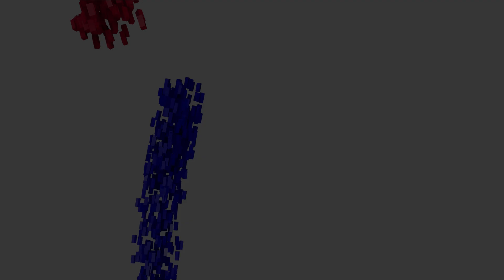Pasaj CFR Braila-Galati- update- 14.06 #2023 - POD peste Dunare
The Unbelievable Project Transforming Romania: PODbraila Unveiled!
Watch How We Build a Revolutionary Bridge in Romania!
"We're Building Something Big in Romania - Catch a Sneak Peek Here!"

Dacă vă  place ce fac,
vă invit să vă abonați
la acest canal si sa ma sustineti
in proiectele viitoare!

Susținerea voastră poate fi făcută astfel:
☆ prin abonare la canal, distribuire și apreciere!
☆ alaturati-vă ca "MEMBRU" la canal!
☆ dând click pe "MULTUMIRE" direct în video!
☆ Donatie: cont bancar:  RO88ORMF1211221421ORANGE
☆ vizionarea integrală a videoclipurilor!

Nu dețin alt cont de socializare.